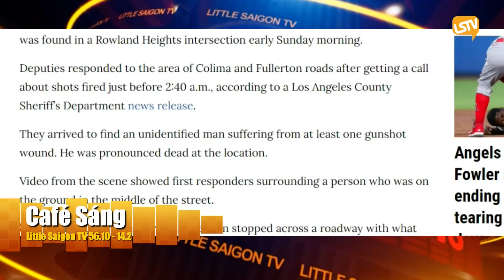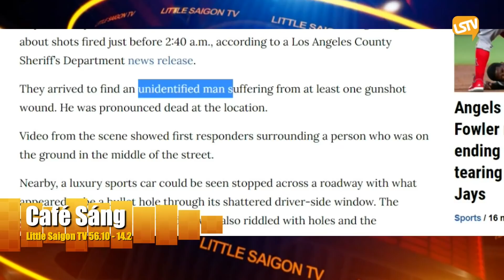Cà Phê Sáng Phần 4 (4-12-21) với BS Mai Phương